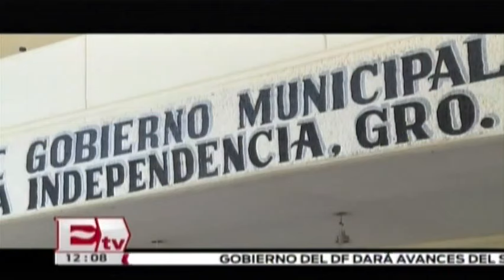Caen cuatro sicarios por presunta participación en el Caso Iguala / Hiram Hurtado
Elementos de la Policía Federal detuvieron a cuatro integrantes de la organización delictiva “Guerreros Unidos”, que opera en Iguala, Guerrero, dos de los cuales se acusaron entre ellos de haber cometido diversos homicidios y de haber participado en la desaparición de los 43 normalistas.

28 de enero 2016

Te invitamos a ver el siguiente video:

Trasladan a penales federales a los 52 normalistas detenidos en Michoacán